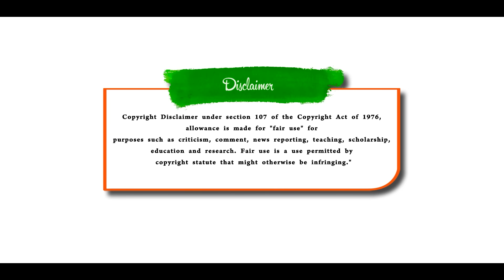திடீரென விலகிய குஷ்பூ | தலையில் அடித்து அழுத பிரேமலதா | Pettai Tv